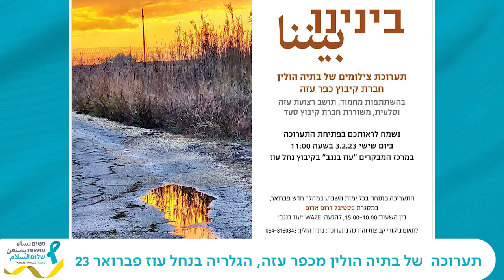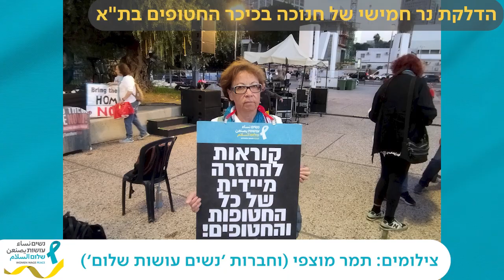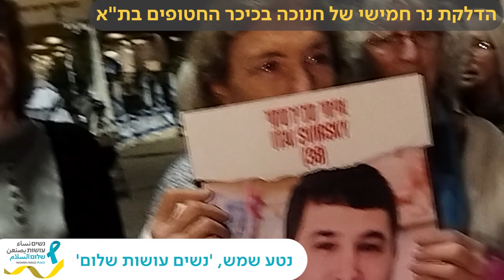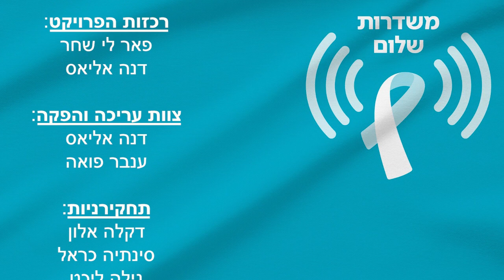״משדרות שלום״ תכנית מס׳ 118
משדרות שלום בשבוע שבו מתפרסם שמאה חיילי צה"ל נהרגו מתחילת  הפעולה הקרקעית, קוראות אימהות "הוציאו את הבנים מעזה". נדבר עם אחת מהן המייצגת את אימהות צועקות.
סמיה חד'ר תדבר על סולידריות וחמלה בתקופה הזו, אבל גם על אלם ופחד בחברה הערבית מאז השבעה באוקטובר.
נפנה מבט לאדל ראמר מורה בפנסיה מקיבוץ נירים, ששרדה את התופת ונאלצת  מתוך חדרה בבית  המלון לבנות חיים חדשים בצד ההרס והחורבן בקיבוצה.
מנחה דינה רייס, יום חמישי 14.12 בשעה 20:00.